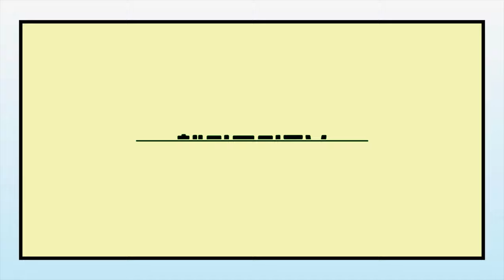레고 시티 60249 청소차 (쓰레기 차)만들기!!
이번레고는 60249 청소차!
진짜 차를 굴리면 청소해주는 청소차!!
대박신기!